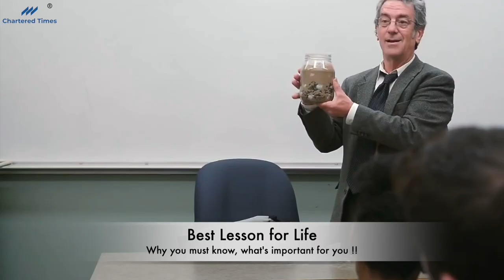Best Practical Lesson for the meaningful Life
You must know what you are chasing and what are your priorities for life